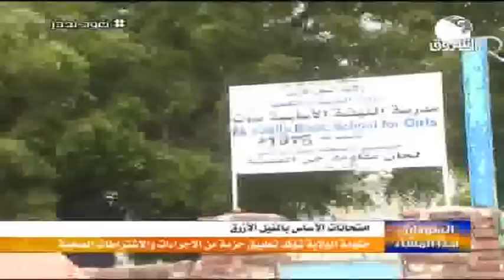السودان هذا المساء ــــ 15 يوليو 2020